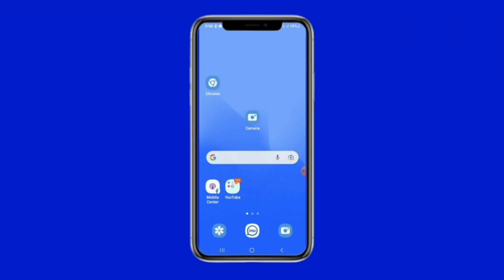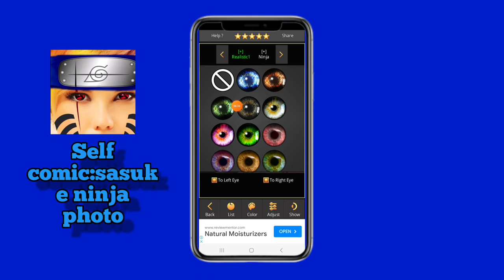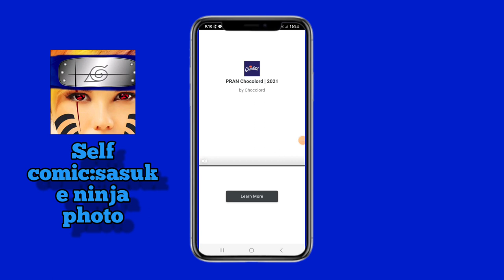Ninja's real life's photo in your face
SelfComic - Sasuke Ninja Photo - is an ninja anime style photo editor. This is a big gift for fans of ninja manga, anime.

Do you like to become a talented shinobi, a powerful Kage or legend Ninja in famous japan manga ? Right now, you ll' be yourself hero by using this app to edit your normal photos.

Please be aware that APK20 only share the original and free apk version for SelfComic: Sasuke Ninja Photo 1.2.9.1 without any modifications.

All the apps & games here are downloaded directly from play store and for home or personal use only.

SelfComic: Sasuke Ninja Photo Last Versions

SelfComic: Sasuke Ninja Photo v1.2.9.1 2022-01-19

Releated Apps

SelfComic: Sasuke Ninja Photo

GameSmileStudio

1,000,000+ 🔥4.3/5 ⭐

SelfComic: Super Saiyan Photo

GameSmileStudio

100,000+ 🔥4/5 ⭐

Ninja

Sony Mobile Communications Inc.,

1,000,000+ 🔥4/5 ⭐

Ninja Fishing

Gamenauts, Inc.

5,000,000+ 🔥4.4/5 ⭐

Ninja Duel

M2 Technology Entertainment

5,000+ 🔥4.9/5 ⭐

Ninja Tobu

CerebralFix

5,000,000+ 🔥4.1/5 ⭐

Ninja Dashing

Ezjoy

1,000,000+ 🔥3.8/5 ⭐

Ninja Flip

LAURA AGNES GEBBIE

1+ 🔥0/5 ⭐

Music Ninja

Adaric Music

500,000+ 🔥4.4/5 ⭐

Ninja Ryuko: Shadow Ninja Game

Monstermob USA

10,000,000+ 🔥4.5/5 ⭐

Hot Comics Apps

Manga Light - Manga Reader App

Translate App Studio

10,000+ 🔥3.2/5 ⭐

Manga Heart - Manga Reader App

Manga Love Studio

50,000+ 🔥3.3/5 ⭐

Manga Translator

isManga

5,000+ 🔥3/5 ⭐

SFLIX Watch Movies & Series

Grazol

100+ 🔥0/5 ⭐

Shonen Jump Manga & Comics

Viz Media

1,000,000+ 🔥4.8/5 ⭐

XCOMIC - MMSUB 1.0 (XCMM)

ICONIC99

1,000+ 🔥0/5 ⭐

Picasso - Movies & Web Series

RVTechApps

50,000+ 🔥0/5 ⭐

Ani Manga Town

Abdullah Khalid

5,000+ 🔥2.8/5 ⭐